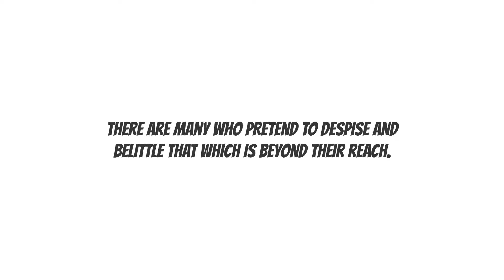The Fox and The Grapes Aesop's Fables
A fox tries to unsuccessfully eat grapes in a tree.